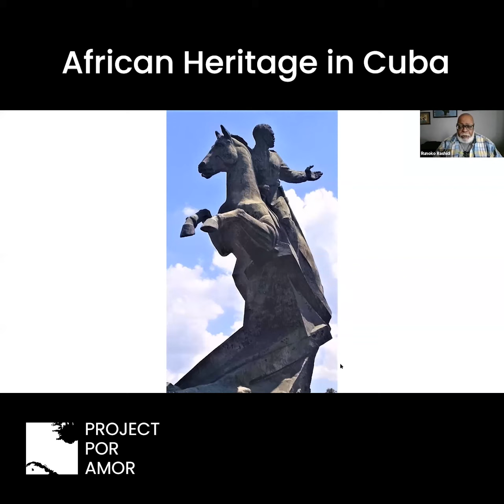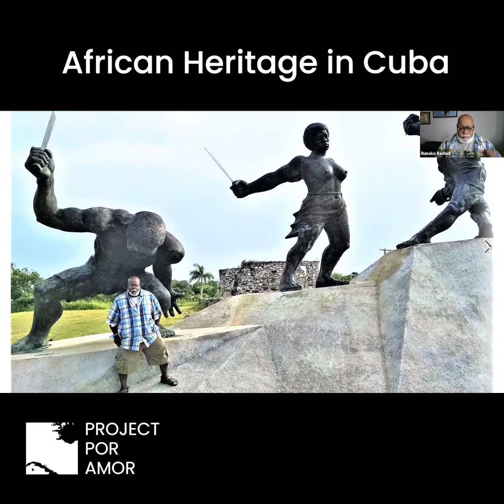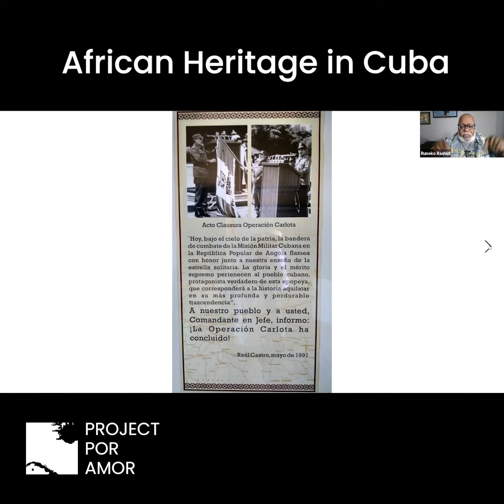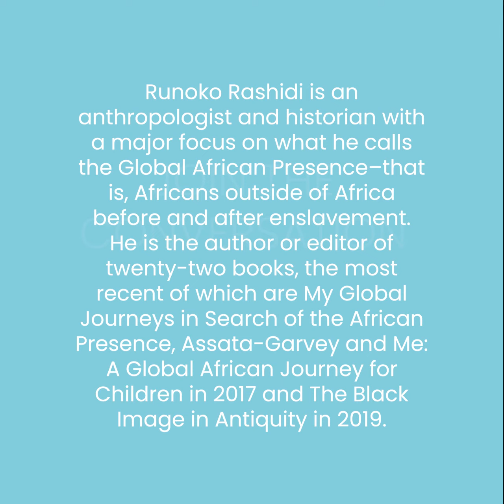Dr. Runoko Rashidi discusses Cuba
Dr. Runoko Rashidi is a historian, research specialist, writer, world traveler, and public lecturer focusing on the African presence globally. In this talk with the African Marketplace and Project Por Amor he discusses his research, experiences, and thoughts on Cuba with a focus on the black experience.